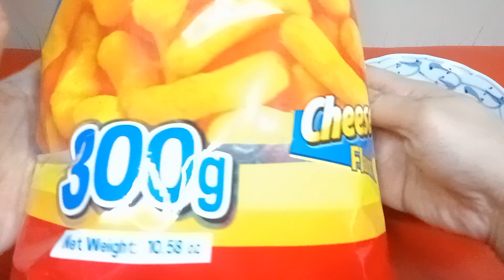CHEESY PUFFS CHEESE FLAVOR SNACK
CHEESY PUFFS CHEESE FLAVOR SNACK REVIEW